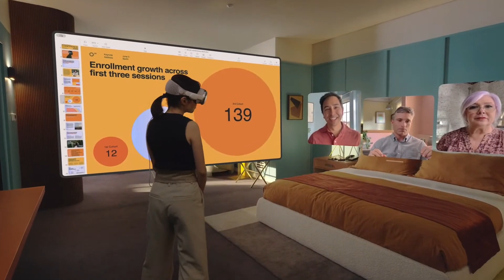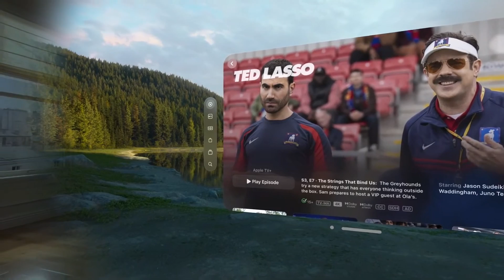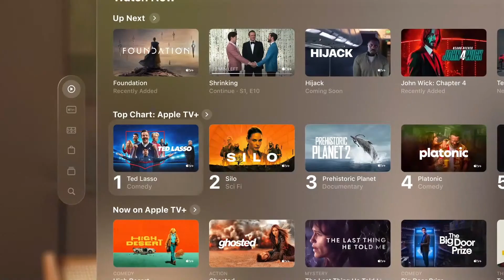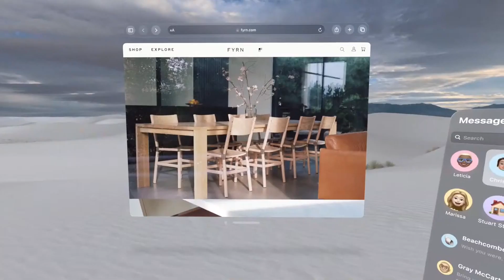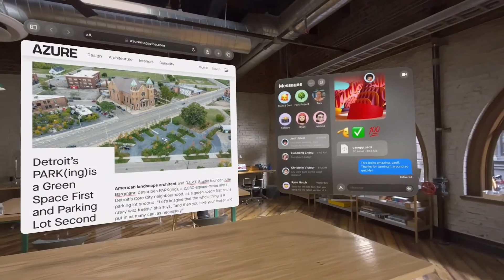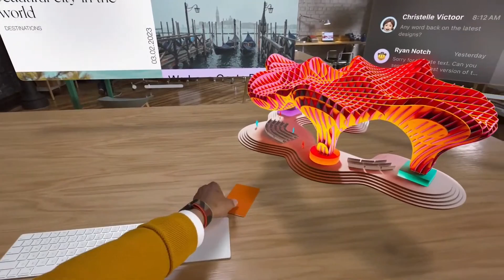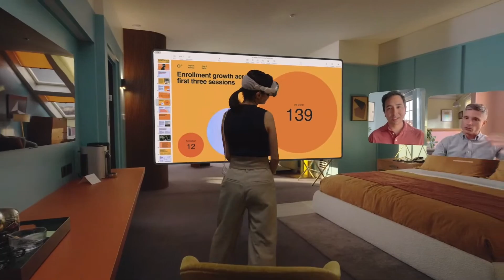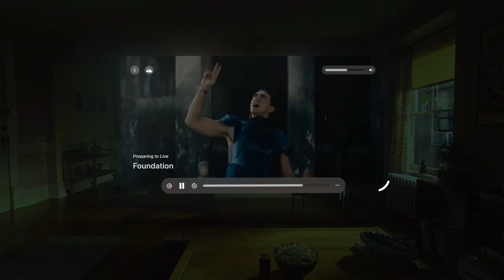Apple Reveals Vision Pro Mixed Reality Headset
At Apple's WWDC 2023, CEO Tim Cook revealed its first mixed reality headset, the Vision Pro.

WWDC 2023 Recap: Vision Pro Headset, iOS 17 and Everything Else Apple Announced